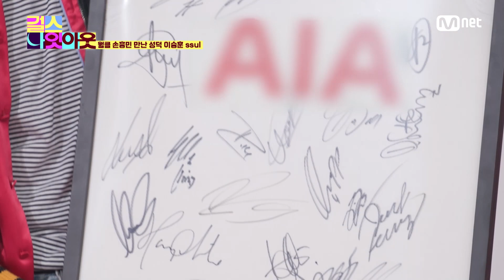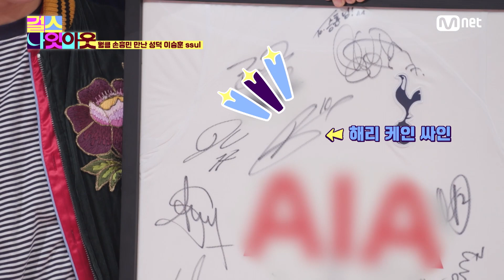[7화] 월클 손흥민 만난 성덕 이승훈 어깨에 힘 들어갈만하네 걸스나잇아웃 | Mnet 230508 방송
[7화] 월클 손흥민 만난 성덕 이승훈 어깨에 힘 들어갈만하네

매 주 월요일 밤 9시 30분!
찐친들의 밤샘 차트 토크쇼
'걸스 나잇 아웃' ✨